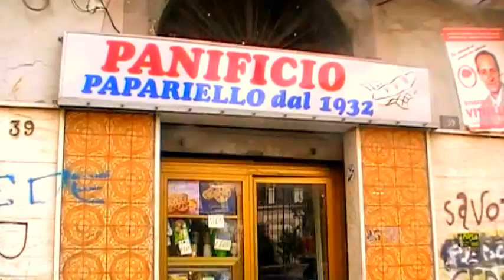TORRE DEL GRECO I CASATIELLI DI PAPARIELLO STORY